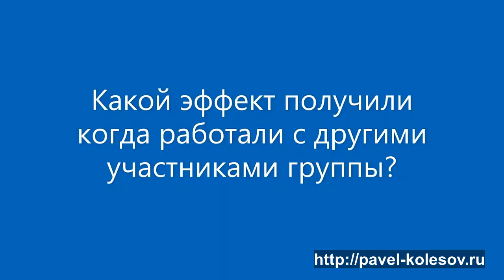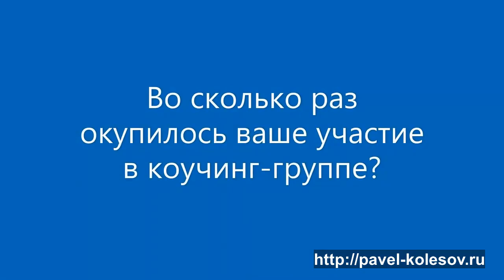Отзыв на 1 модуль тренинга Онлайн Школа Коучинга от Дили Жуманова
Хотите, чтобы с вами провели такую работу?
Вписывайтесь в "Школу Коучинга Устранения Внутренних Конфликтов"! :)